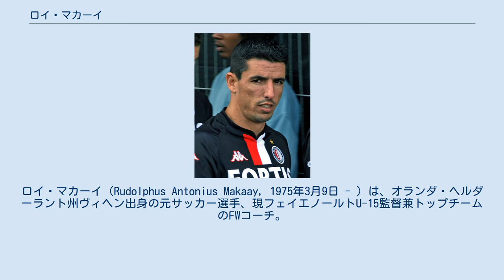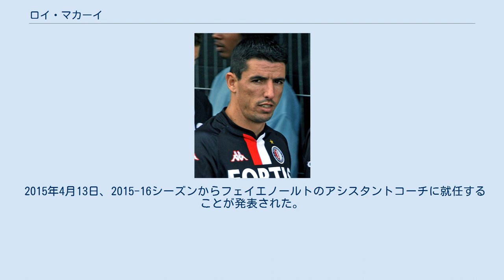ロイ・マカーイ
ロイ・マカーイ（Rudolphus Antonius Makaay, 1975年3月9日 - ）は、オランダ・ヘルダーラント州ヴィヘン出身の元サッカー選手、現フェイエノールトU-15監督兼トップチームのFWコーチ。
 1993年にオランダのクラブチーム・フィテッセでキャリアをスタート。
才能の高さを買われて1996年にオランダ代表に選出され、10月5日のウェールズ戦でデビューを飾る。
1997年にリーガ・エスパニョーラ・CDテネリフェへ移籍し活躍し、1999年にはデポルティーボ・ラ・コルーニャへ移籍し優勝に貢献した。
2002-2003シーズンにはリーグ得点王となる29得点を挙げ、同年シーズンのヨーロッパ・ゴールデンシューを受賞した。
 しかし、UEFA欧州選手権2000では故障に見舞われ活躍できず。
以降も代表では伸び悩んだ。
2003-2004シーズンから4シーズン、バイエルン・ミュンヘンでプレーし、2回のリーグ優勝に貢献した。
2007年3月7日のUEFAチャンピオンズリーグ 2006-07の決勝トーナメント、レアル・マドリード戦では大会史上最速ゴールとなる、開始10.2秒でのゴールも記録している。
 2007年6月、ルカ・トーニとミロスラフ・クローゼがバイエルンに移籍してきたことからフェイエノールトへ3年契約で移籍した。
オランダ代表にはマルコ・ファン・バステン監督が就任して以来呼ばれることが少なくなり、EUROには出場したことがあるが、FIFAワールドカップには一度も出場することがなかった。
しかし2008年、北京オリンピックにオーバーエイジ枠で出場した。
 2009年4月26日、ADOデン・ハーグ戦に出場し、プロリーグ戦通算500試合出場を達成した。
8月30日、FCトゥウェンテ戦でロスタイムにPKを決め、各国リーグ戦通算250得点（506試合目）を達成した。
1994-95シーズンにフィテッセで11得点して以来、CDテネリフェで7得点に終わった1997-98シーズン以外の14シーズンはすべて二桁得点を記録している。
2010年5月2日、引退試合となったSCヘーレンフェーン戦でハットトリックを記録した。
 2015年4月13日、2015-16シーズンからフェイエノールトのアシスタントコーチに就任することが発表された。